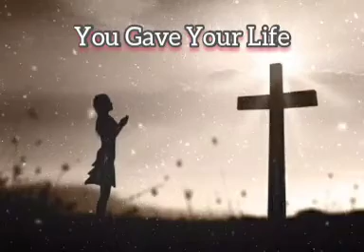You Gave Your Life